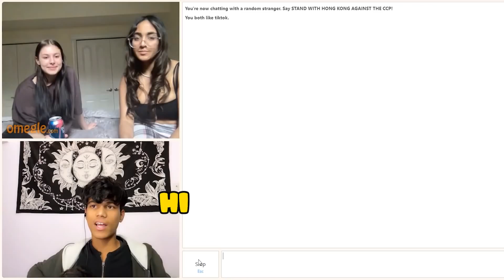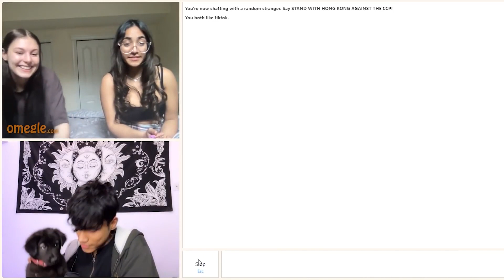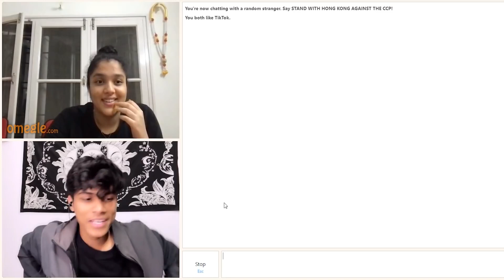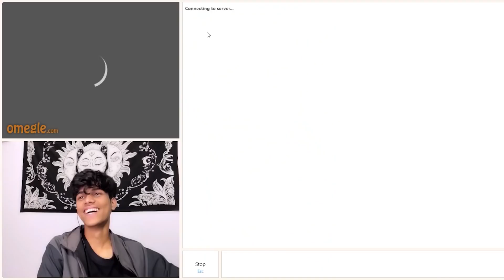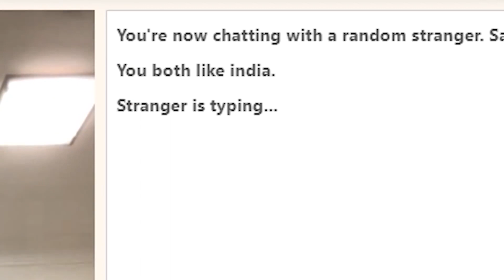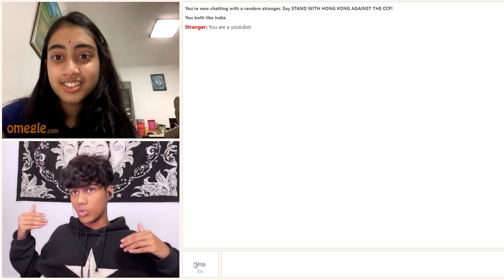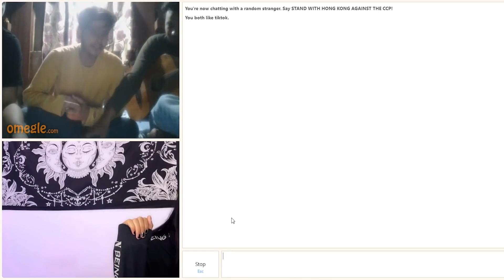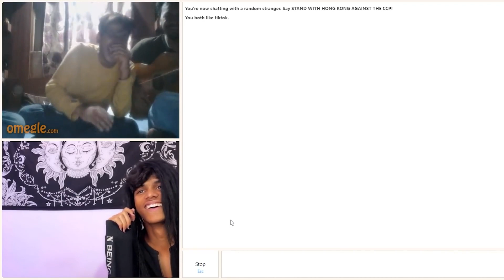Love Found On Omegle @AdarshSinghUC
Found love on Omegle @gabbar567  @adarshuc

adarshuc dance on omegle,
adarshuc roasting on omegle,
find love on omegle adarshuc,
i found my soulmate on omegle adarshuc reaction,
payal reaction on adarshuc omegle video,
i found love of my life on omegle adarshuc reaction,
payal gaming reaction on adarshuc true love found on omegle,
she fell in love with me on omegle adarshuc,
foreigners reaction on adarshuc omegle,
reaction on adarshuc i found my love on omegle,
foreigners dancing on indian songs on omegle adarshuc,
i fell in love on omegle adarshuc,
foreigners dancing on indian songs on omegle adarshuc reaction,
adarsh group omegle,
adarshuc group omegle,
lily live gaming reaction on adarshuc omegle video,
@payal gaming reaction on @adarshuc omegle video 🤣,
fake girl prank on omegle india adarshuc,
payal gaming on adarshuc omegle,
kani gaming reaction on adarshuc omegle,
fake girl talking on omegle adarshuc,
i found my soulmate on omegle adarshuc,
kaash plays reaction on adarshuc omegle,
kaash reaction on adarshuc new omegle video,
on adarshuc omegle video legend,
reaction on adarshuc love found on omegle,
find love on omegle adarshuc reaction,
adarshuc omegle memes,
adarshuc new omegle video reaction,
reaction on adarshuc i found my soulmate on omegle,
adarsh uc dance omegle payal gaming,
adarshuc omegle reaction dobby,
adarshuc omegle review,
adarshuc reaction omegle meme,
adarshuc i found my soulmate on omegle reaction,
adarshuc omegle setup,
adarsh uc dance omegle status,
adarshuc singing on omegle,
snax reaction on adarshuc omegle,
true soulmate found on omegle adarshuc,
adarshuc omegle video funny,
adarshuc new omegle video,
reaction on adarshuc omegle video,
youtuber reaction on adarshuc omegle
adarshuc love on omegle,
adarshuc love found on omegle,
adarshuc i fell in love on omegle,
i fell in love on omegle,
omegle romantic funny moments,
omegle i love you,
omegle fall in love,
a cute guy on omegle,
we fell in love on omegle,
omegle dating show,
i met my love on omegle
adarshuc new video,
adarshuc new video reaction,
adarshuc new video reaction payal gaming,
adarshuc new video reaction mashup,
adarshuc latest video reaction,
payal reaction on adarsh dc new video,
girl reaction on adarshuc new video,
payal gaming reaction on adarshuc new video,
payal gaming react on @adarshuc new video omegle video,
We Both "Fell in LoVe" On Omegle | omegle omegleindia indianonomegle ometv @diliprana8579